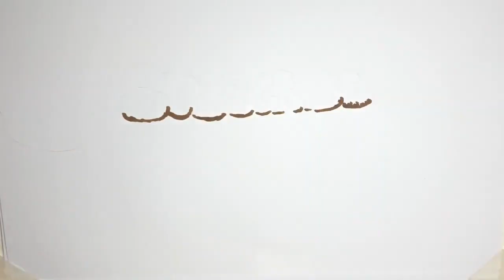✅ 5日に開幕するバレーボールの全日本高校選手権＝春高に4年ぶりに帰ってきた星城（愛知）。その強さの秘密は、選手自らが考える高い自主性を身に付けさせる指導だ。就任… - 日刊スポーツ新聞社のニュース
✍  5日に開幕するバレーボールの全日本高校選手権＝春高に4年ぶりに帰ってきた星城（愛知）。その強さの秘密は、選手自らが考える高い自主性を身に付けさせる指導だ。就任21年目の竹内裕幸監督は、当初からこのスタイルを標榜していたわけではない。Vリーグで活躍するOBで男子日本代表のセッター深津英臣（30＝パナソニック）との出会いがきっかけになった。 大学時代に監督と戦術面で衝突したことがきっかけでコートを去り、選手生活にピリオドを打った。母校の愛工大名電でコーチをした後、星城で監督になった。「これで自分のバレーができると思いましたね」。好きなバレーは、2セッターを軸にして相手に的を絞らせない攻撃型。選手の個性よりも、自分のやりたい戦術に当てはめた。勝ち星を重ねて全国でも好成績を収めていたので、当時はあまり省みることはなかった。 監督就任6年目、深津が入学した。Vリーグでも今もトップクラスの実力を持つセッターとの出会いは、選手それぞれの才能や可能性を生かす意義を教えてくれた。 試合中にトスをあげる方向をベンチで指示すると、当時2年生だった深津はそれを無視し続けた。それでも深津のゲームメークがさえ、ことごとく得点につながる。視野の広さ、瞬時の状況判断能力、スパイカーを効果的に生かす配球…。竹内監督の想像を超えていた。「（深津は）こんな所にもトスをあげるのかと、ベンチで驚きました。それ以来、彼には何も言うまいと決めました」。 深津が3年生で主将になると、竹内監督は練習メニューから戦術に至るまで全て委ねた。愛弟子は期待に応え、インターハイと国体を制した。 深津との出会いで、指揮官の指導法は劇的に変化した。「プレーするのは選手ですから。コンセプトさえずれていなければ、私はレシーブのチームでもなんでも構いません」。選手主体で考えさせる指導が定着し、数多くの栄光を勝ち取る要因になっている。 2012年度、13年度高校6冠を達成した。後に「奇跡の世代」と呼ばれた石川や中根がのびのびとプレーできたのも、自主性を重んじる指導があったからこそだ。 昨季優勝に導いたジェイテクを引退し、今春から星城で教員をしながら後輩たちを指導する中根聡太コーチも力説する。「自分自身で考えるバレーを竹内先生の下で経験したからこそ、大学、Vリーグでプレーできました」。 星城ではOBが体育館に顔を出す光景も珍しくない。「 ...